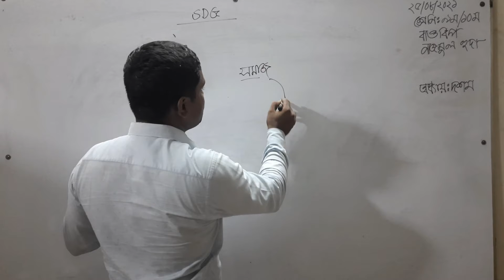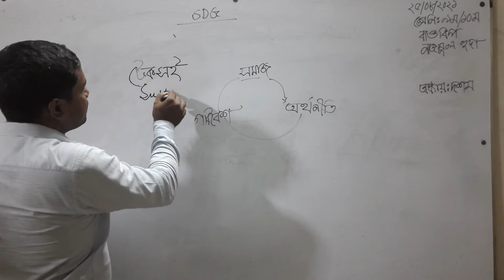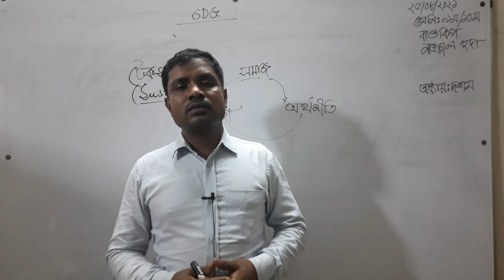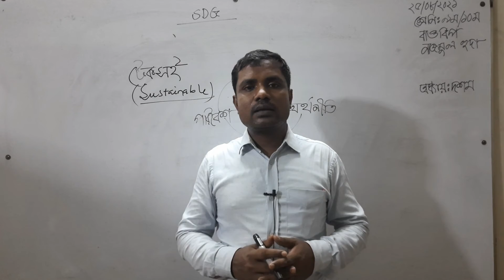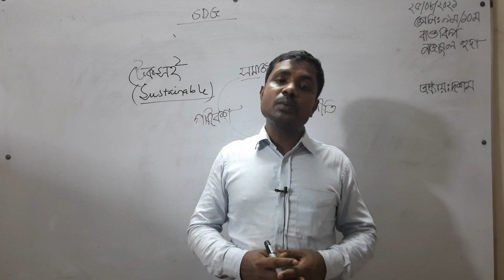28-08-2021 | নবম শ্রেণি | বাংলাদেশ ও বিশ্বপরিচয় | দশম অধ্যায়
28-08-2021 | নবম শ্রেণি | বাংলাদেশ ও বিশ্বপরিচয় | দশম অধ্যায়